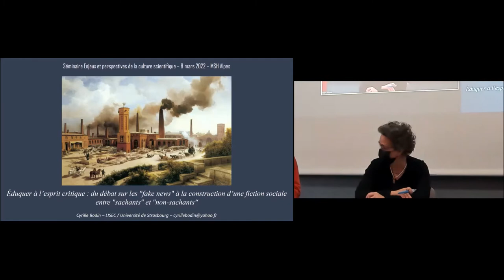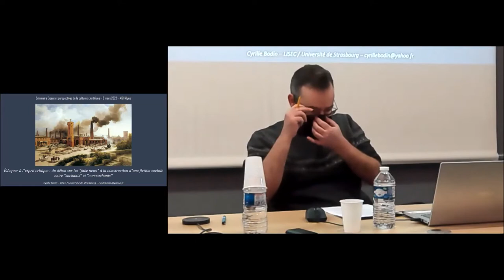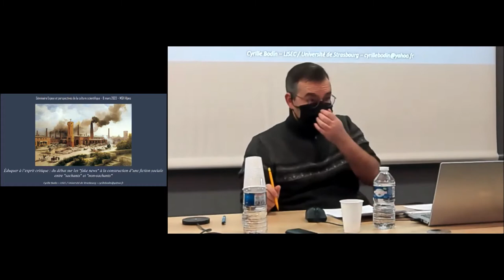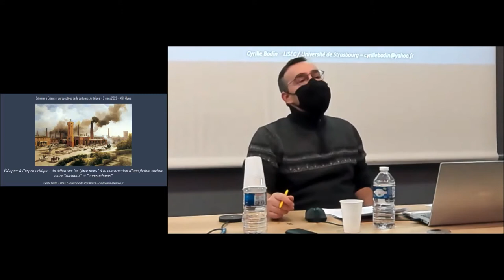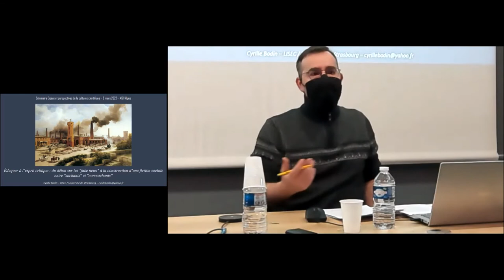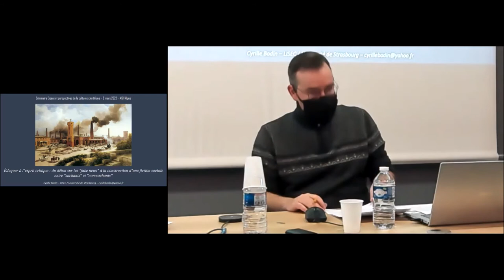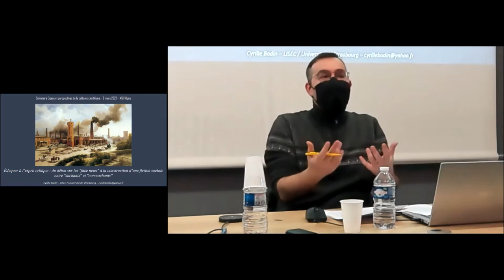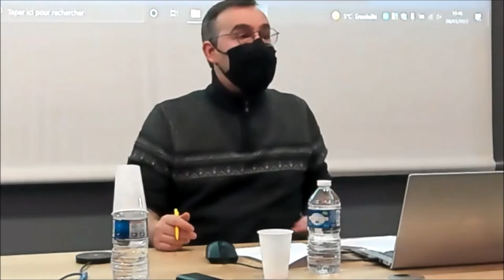Éduquer à l'esprit critique - Cyrille BODIN (I : Intervention)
Éduquer à l'esprit critique : du débat sur les fake news à la construction d'une fiction sociale sur les rapports entre "sachants" et "non-sachants" [Partie 1 : Intervention de Cyrille Bodin].

Première séance du séminaire « Enjeux et perspectives de la culture scientifique » (édition 2022).
Le séminaire « Enjeux et perspectives de la culture scientifique » réunit des chercheuses et des chercheurs en Sciences humaines et sociales (SHS) examinant, dans une perspective critique, le champ de la culture scientifique, sa genèse, ses transformations, ses enjeux actuels et à venir. Ce séminaire est coordonné et animé par Marie-Christine Bordeaux et Mikaël Chambru (Université Grenoble Alpes ; Gresec). Adossé au master Communication et culture scientifiques et techniques (CCST) de l’UGA, il est organisé avec le soutien de la MSH-Alpes et de la direction de la Culture et de la culture scientifique de l'Université Grenoble Alpes.